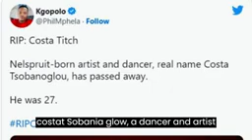The footage on the death of Costa titch